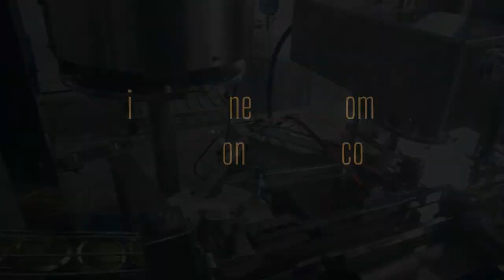mushroom sauce filling machine,A picture of container and speed you need,you will get quotation soon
Because machine is customized,different bottles and speed,the machine and price will be different.a picture of bottle and speed you asked for,you will get a most suitable solution and quotation of whole machine line soon,friend
Shanghai Honest Machinery which is specialize in making all different kinds of liquid,paste,powder,granule products filling machine line for different containers.
Mushroom sauce filling machine is an extremely flexible filler capable of filling accurately any viscous liquids. the piston filler is ideal for filling liquids, semi-solids and products with particulates.
The petroleum jelly filling machine is commonly used in the food service, cleaning and specialty chemical, pharmaceutical, cosmetic and personal care industries for various filling projects.
Highlight:
1.Suitable for various low viscosity material,and various shaped containers
2.All connections adopt quick release joint, easy to dismantle and maintain, reduce the cost of the use and maintenance, save the time
3.With self-cleaning system that can do cleaning automaticlly
4.HMI control,easy-to-use intuitive HMI touch screen controls for your operator
5.No container/no filling,no container/no cappping
6.Piston pump filling with servo motor control that can easy adjust different volume automaticlly
7.Reduced labour costs
8.Easy to adjust for different tape and shaped container,10 minutes can change all the parts.